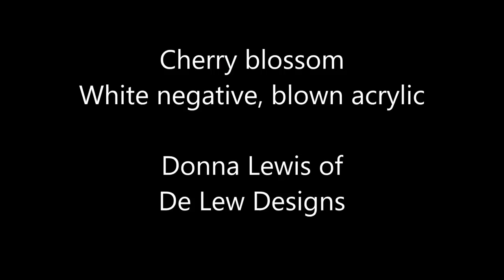Cherry Blossom straw blown acrylic method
Cherry Blossom branch on a white negative.
The acrylic colours have been mixed using floetrol, silicone and water.  The white negative has pearl powdered pigment to lift the background.  Dropper used to drop paint then blown with a straw. This is not meant to be an instructional video